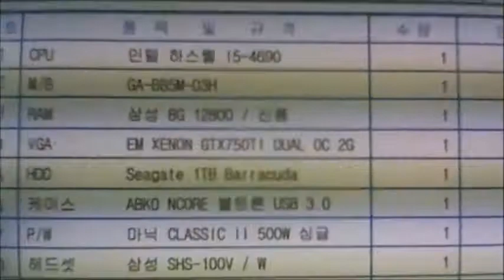2015-02-02 이광일 고객님 조립영상 - 컴대문 조립컴퓨터 전문점